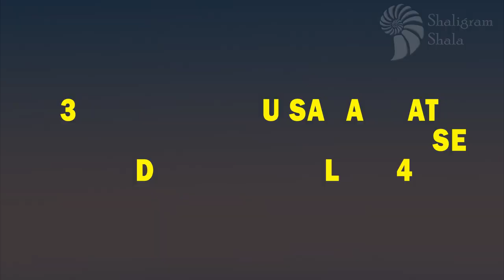3D Siddh Meru Saraswati Yantra on Double Lotus Laser Printed In Gold Polish 4 x 4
Worshipping Saraswati Yantra will help the worshipper in energizing knowledge and wisdom. Daily worship of this Yantra help in enhance positive thinking and approach to life. This divine yantra is highly reccomended in order to pursue achievement in any of the educational area. 3D Siddh Meru Saraswati Yantra on Double Lotus is beneficial for creative skills and provide the devotees with the power of speech, learning mind and purity of knowledge. In order to get knowledge, wisdom and clearing competitive exams one should worship Saraswati Yantra.